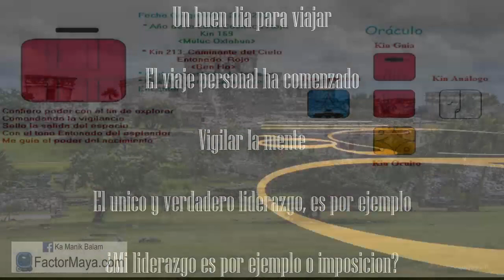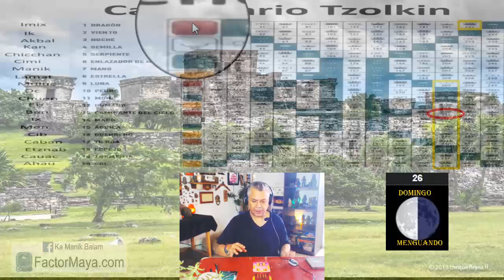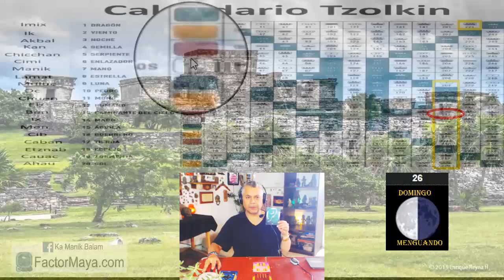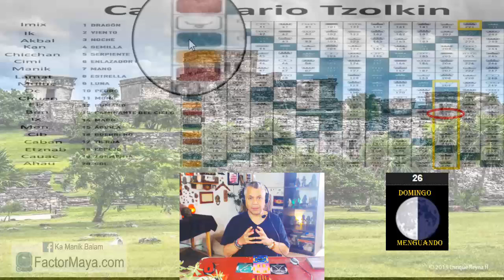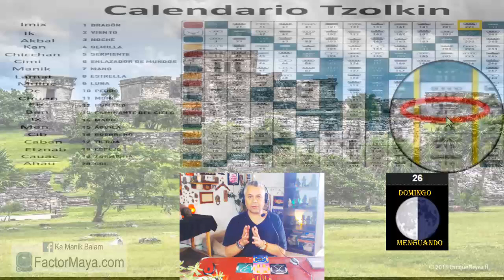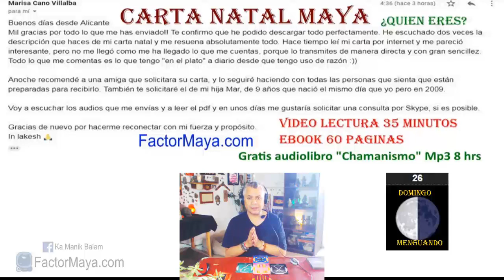Sabiduria Maya “Tzolkin”. Domingo 26 Mayo 2019. “Caminante del cielo Entonado”. Kin 213.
Un buen dia para viajar, explora los espacios.
El espacio mas importante para vigilar, es nuestra mente.
Liberar creencias limitantes.
El único y verdadero liderazgo es por ejemplo.
Sentir las emociones y no consentirlas.

Gratitud infinita!